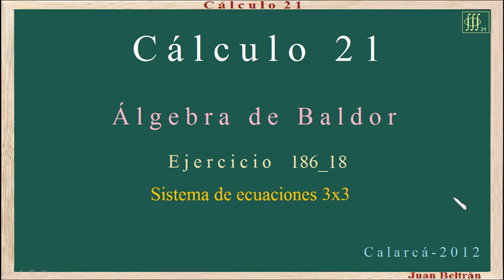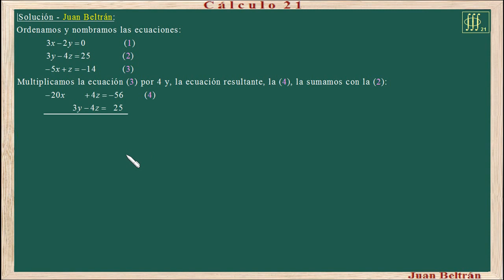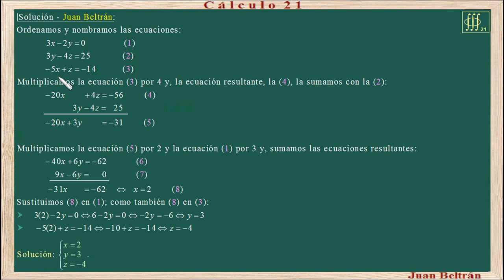Baldor 186_18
Ecuaciones simultáneas con tres incógnitas.